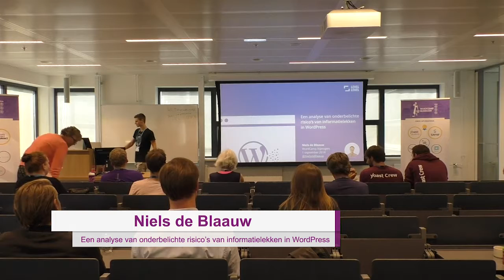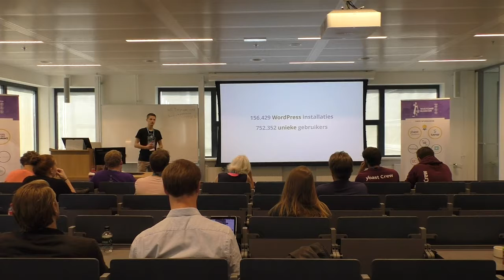Niels de Blaauw: Een analyse van onderbelichte risico’s van informatielekken in WordPress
Bij zo ongeveer elke WordCamp krijgen we een aantal goedbedoelde security adviezen te horen, zoals ‘update je plugins’, ‘kies een sterk wachtwoord’ en ‘verander de standaard admin-username’. Ik analyseerde 66.000 van de grootste WordPress sites om te zien hoe goed we naar o.a. dat laatste advies luisteren. Tipje van de sluier: het kan, (en moet), beter. De volgende spreekpunten komen aan bod: – Wat kunnen we leren van de gebruikersnamen van 66.000 WordPress websites – Wat houdt het lekken van informatie in, waar wordt informatie gelekt en wat zijn de gevolgen daarvan. – Een overzicht van veelgehoorde adviezen, de reden achter deze adviezen en hoe ze effectief te implementeren. – Implicaties van deze gelekte informatie met betrekking tot privacy regelgeving als GDPR.